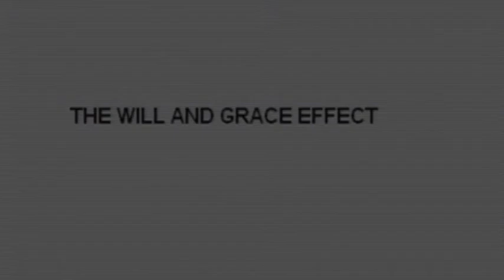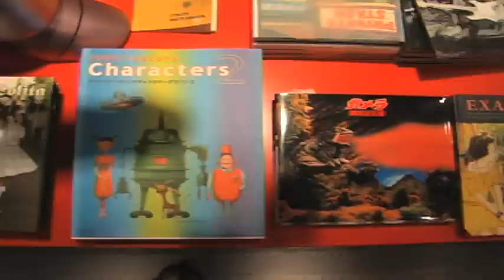Roger Landon Hall Demo Reel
Roger Landon Hall
Producer/Director/Editor